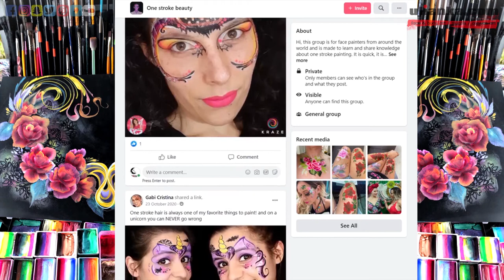Scorpion Face painting watercolour style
Products Used:

❤ PERISCOPE: Ulianka

Did you know that you can invite me to do a workshop in your city/country?

Be sure to comment and say hello! I'm so thrilled you stopped by!